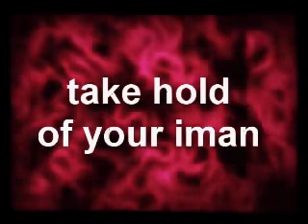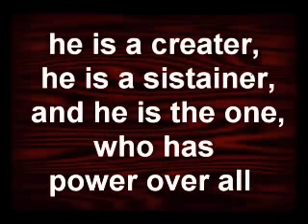Give Thanks To Allah😍❤